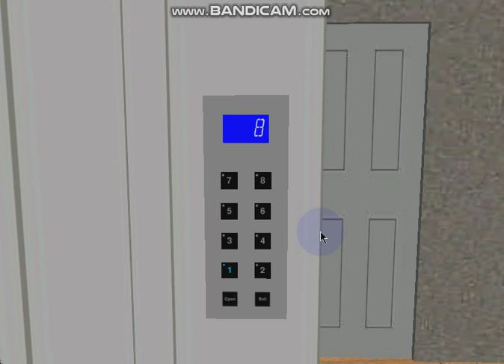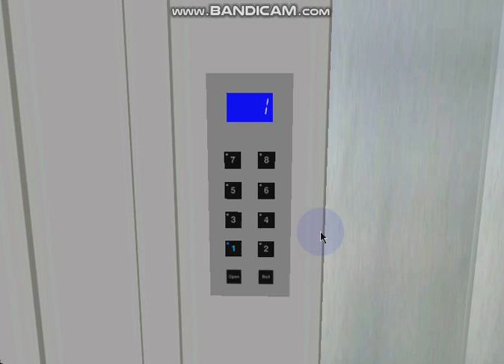511 Blue Aura Hornet Way: 0.7 m/s Glass 2-speed Econobox